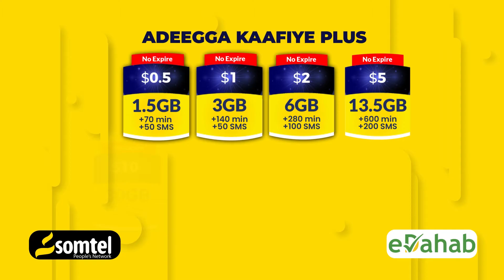Maxeey ka wada hadleen Wasiir Fiqi iyo James Swan.?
Wasiirka Arrimaha Dibadda oo la kulmay James Swan si loo xoojiyo wada shaqeynta Soomaaliya iyo Qaramada Midoobay.